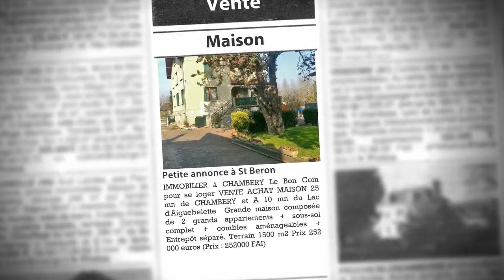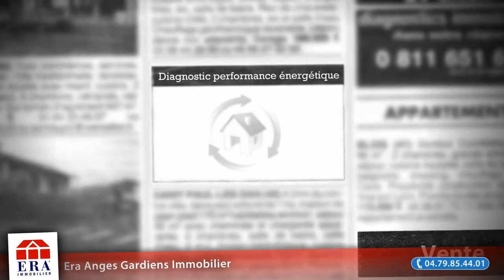Maison 200m² à vendre, St Beron Avant Pays Savoyard 73, 252000€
- IMMOBILIER à CHAMBERY Le Bon Coin pour se loger VENTE ACHAT MAISON 25 mn de CHAMBERY et A 10 mn du Lac d'Aiguebelette Grande maison composée de 2 grands appartements + sous-sol complet + combles aménageables + Entrepôt séparé, Terrain 1500 m2 Prix 252 000 euros (Prix : 252000€ FAI)

• AGENCE :
Era Anges Gardiens Immobilier (Chambery)

• ANNONCE :
• N° de mandat : 341
• Type de bien : Maison
• Surface : 200m2
• Nb de pièce : 9
• DPE : 205 kWhep / m².an
• GES : 61 kgéqCO2 / m².an